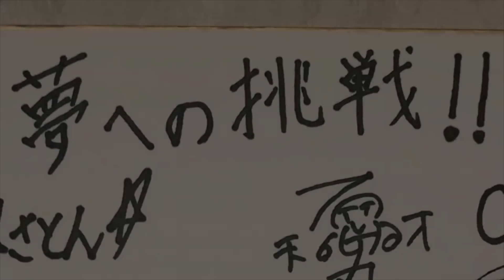【バドミントンドッキリ未公開】もしもオタクが全国選手だったら。。（バドミントン部VSソフトテニス部）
☆他のスポーツドッキリはこちら

コメントは絶対返します(^.^)良かったら仲良くしてください！

■POPS・TikTok・musicallyもやってるよ
→おにさんで検索すると基本どこでもいる
さんくーるbadminton
【バドミントン】全国経験者のスマッシュを初心者が取るまで帰れません。
【バドミントン】全国経験者（100円ラケット）vs経験者（2万円ラケット）のガチバトル‼️
Lee C.W. v L. Dan |MS-F| Yonex All England Open Badminton Champ. 2012

M-Tennis Channel・テニスのゴンちゃん・テニスyoutuber・錦織圭・テニスの王子様・テニプリ海堂・あゆタロウ・全豪オープン
・全仏オープン・ウィンブルドン・さいぱん君